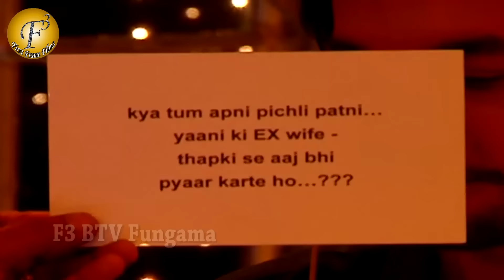BIHAAN NE 5000000 JITA - THAPKI PYAAR KI TV SHOW ON LOCATION